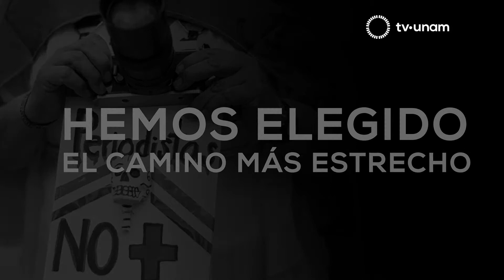Charlas del coloquio: El Cuerpo Femenino y sus Narrativas 2. Sanjuana Martínez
Como parte del Segundo coloquio: El Cuerpo Femenino y sus Narrativas, Sanjuana Martínez habló sobre la violencia que enfrentan las periodistas en México.